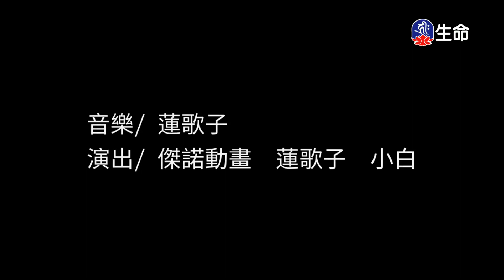恆河大手印(6)明就仁波切_般若講座_(lifetv_20230107_03:00)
般若講座_恆河大手印(6)明就仁波切。